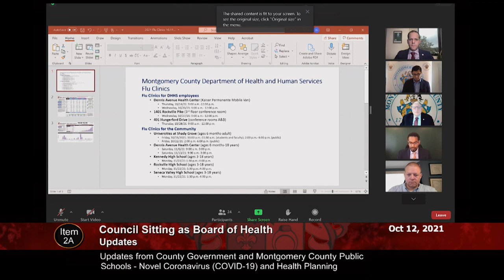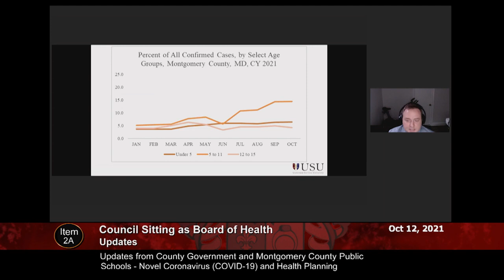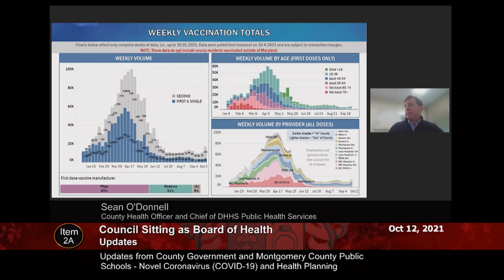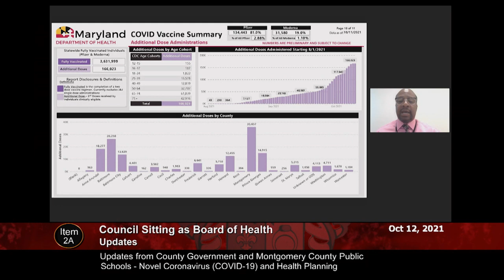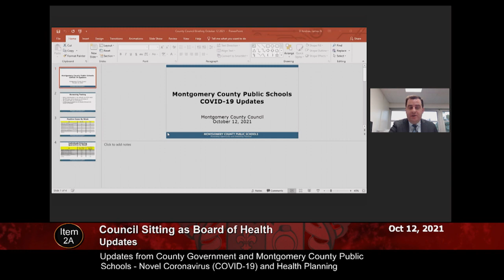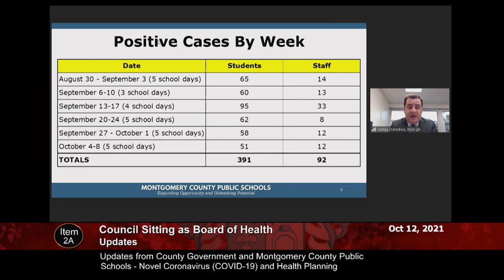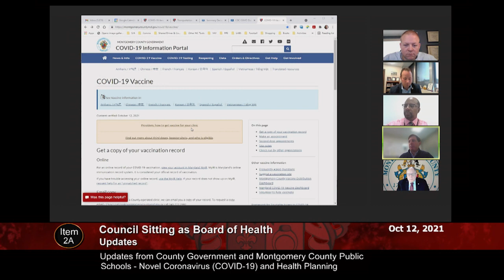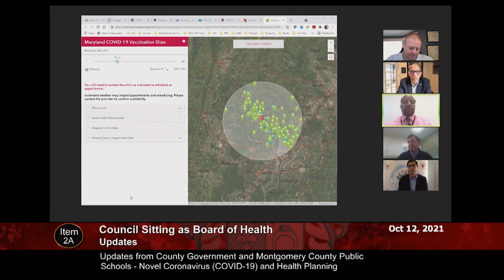Updates from County Government and MCPS - Novel Coronavirus (COVID-19) and Health Planning